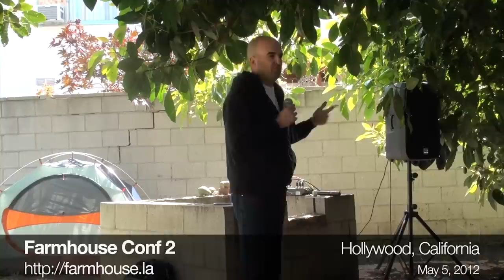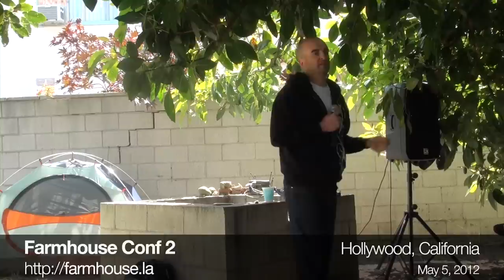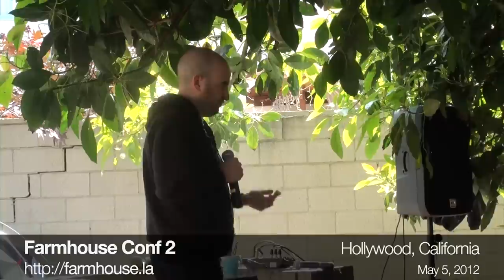The Map from Trauma to Survival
Greg will be speaking about the map from trauma to survival that One Hundred For Haiti is exploring as it starts a new program called "Moto Logistics" as a development initiative in Haiti. The program might serve as a model to anyone doing development, social, or relief work anywhere in the world as a means of creating jobs and new opportunities from the standpoint of SELF empowerment rather than imposed empowerment.